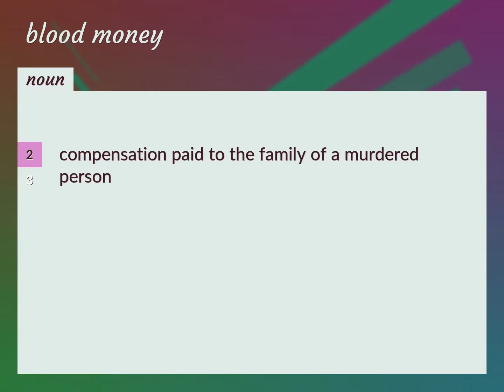Blood money | meaning of Blood money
What is BLOOD MONEY meaning?